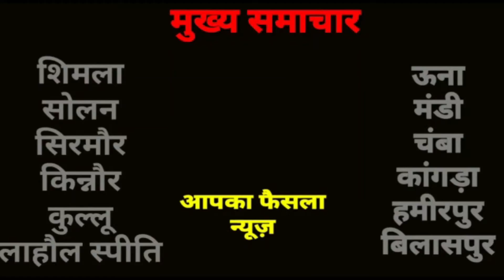युवा प्रधान ने की मिसाल पेश ...सीमित समय में पहुंचाई सड़क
युवा प्रधान ने मिसाल पेश करते हुए गांव तक पहुंचाई सड़क सुविधा जी हां ऐसा ही कुछ देखने को मिला जिला बिलासपुर की ग्राम पंचायत री के गांव मोडू में...

बताते चले की जिला बिलासपुर विकासखंड श्री नैना देवी जी की ग्राम पंचायत री के गांव मोडू जो कि आजादी का लंबा अरसा बीत जाने के बाद भी सड़क सुविधा से वंचित था

जैसे ही पंचायत के चुनाव हुए और लोगों ने  प्रधान बहादुर सिंह ठाकुर को प्रधान चुना और उन्होंने प्रधान बनते ही ठान लिया कि गांव मोडू को सड़क सुविधा से जोड़ कर ही दम लेंगे

 इसके लिए उन्होंने दिन रात मेहनत करके गांव मोडू के लिए सड़क बनाई जिसमें पुलियों और डगों का भी निर्माण करवाया और सड़क सुविधा मिलने से लोगों में खुशी की लहर है

 ग्राम वासियों का कहना है कि हमें सड़क सुविधा तो क्या पैदल चलना भी मुश्किल था और सड़क सुविधा ना होने से हमारे रिश्तेदार भी कम ही आते थे

 गांव वासियों ने पंचायत के युवा प्रधान का दिल की गहराइयों से आभार प्रकट किया है

 प्रधान बहादुर सिंह ठाकुर का कहना है कि उनका मुख्य उद्देश्य अपनी पंचायत को आदर्श पंचायत बनाना है और पंचायत में एक सम्मान कार्य करवाना है और जिसके लिए पूरी पंचायत में काम चले हुए हैं उन्होंने बताया कि उन्हें स्थानीय विधायक रामलाल ठाकुर का बहुत सहयोग मिला है और उन्होंने अपनी विधायक निधि से लाखों रुपए पंचायत के लिए स्वीकृत  किये है

जिसके लिए वह विधायक रामलाल ठाकुर का भी आभार प्रकट करते हैं